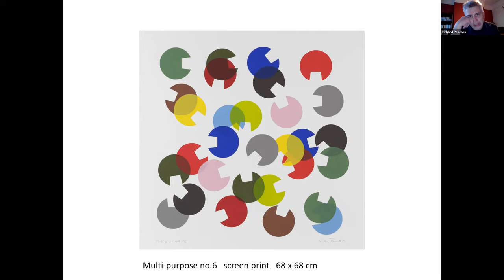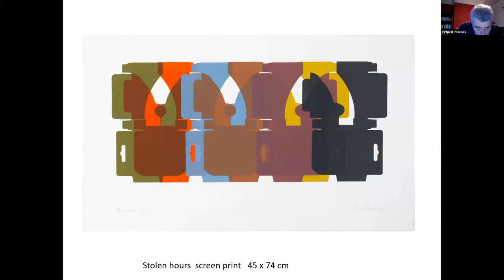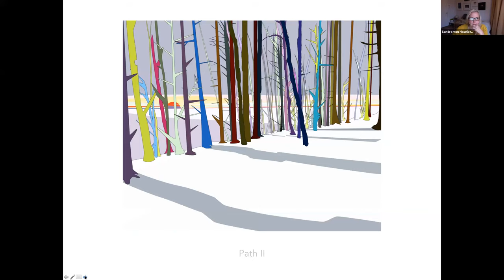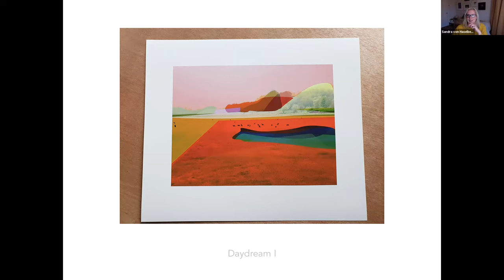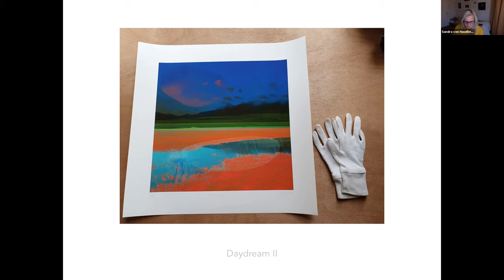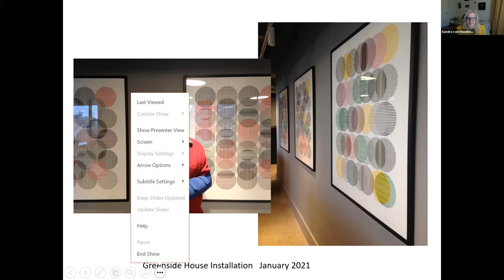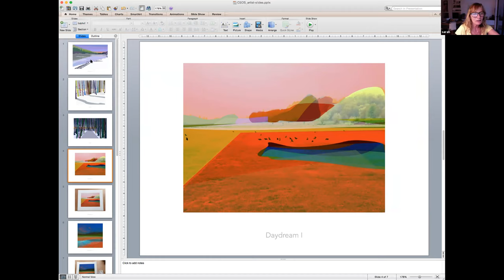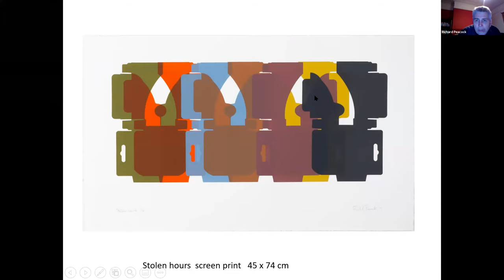Artists' Conversation May 2021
Crouch End Open Studios members Richard Peacock and Sandra von Haselberg discuss their work.  Richard is  screen printer. Sandra is a digital artist. They explore the contrasts and some surprising similarities in their approaches. Yana Stajno introduces the conversation.